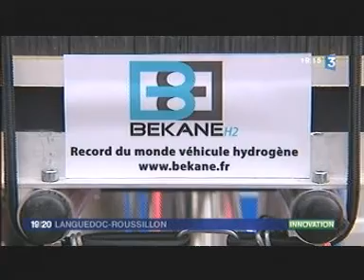La trottinette hydrogène, FRANCE3, 5 avril 2012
Place de la Bourse à Paris, les équipes NOOT Production viennent de réaliser avec succès un record du monde sur une trottinette à hydrogène...  365 Kms parcourus en "BeKane H2" dans les rues de Paris entre le 04 et le 05 avril. De belles retombées médiatiques dont un passage au Journal de FRANCE3 jeudi 5 avril, donnant la part belle à Messer, partenaire du projet.